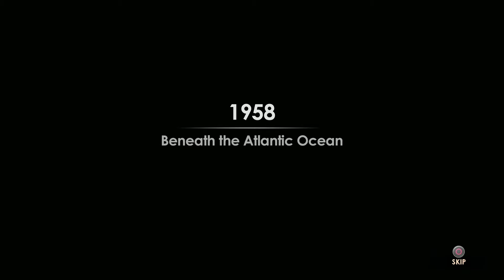Bioshock 2 - Episode 1: Dew It